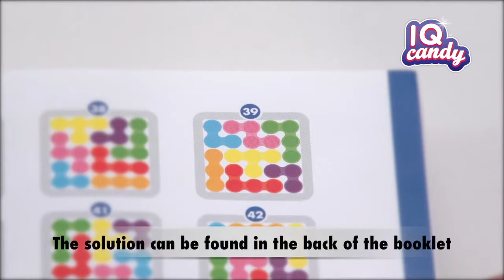REF. 9129 - IQ Candy